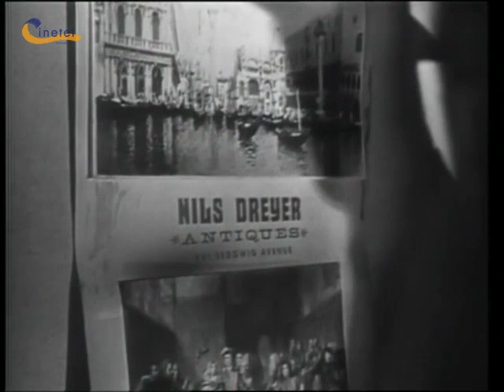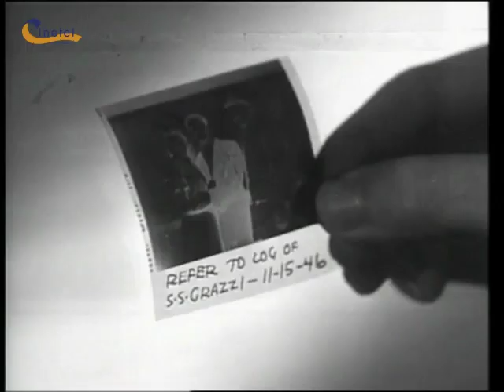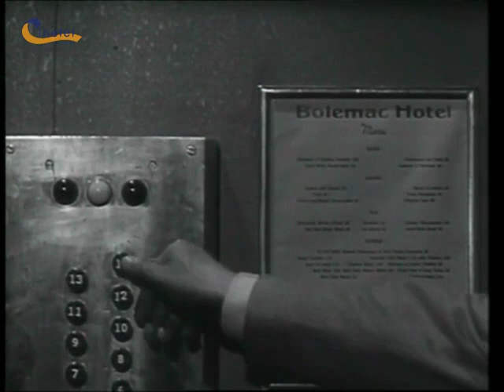THE BIG COMBO | Full Movie, Cult Classics | English | 1955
Lt. Diamond is obsessed with catching the boss of organized crime in the city. Therefore, he decided to approach him through his girlfriend at his side held against their will, and it will try to provide evidence of their crimes.
El Teniente Diamond está obsesionado con atrapar al jefe del crimen organizado de la ciudad. Por ello, decidirá acercarse a él, a través de su novia, retenida a su lado en contra de su voluntad, y tratar de que ésta le facilite evidencias de sus crímenes.